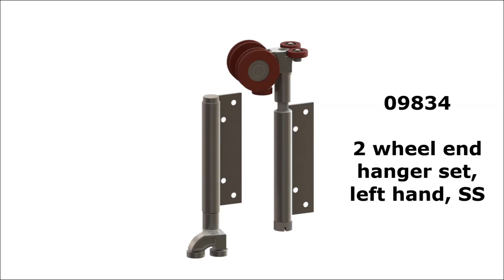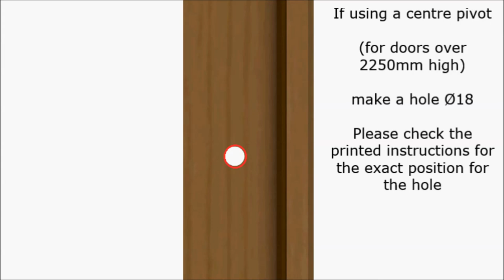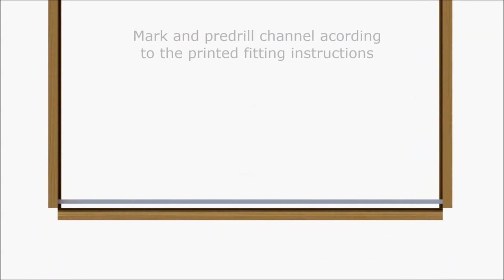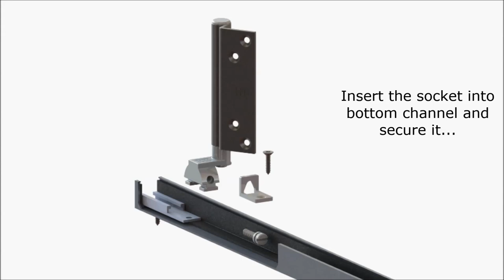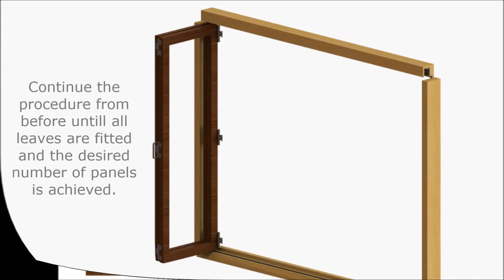DREAMFOLD - ANIMATED FITTING INSTRUCTIONS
Dreamfold is a highly durable hardware system meticulously designed for external timber folding doors, where a high level of corrosion resistance and weather proofing is required. The system operates effortlessly enabling the folding doors to fully open either outwards or inwards to allow the user to enjoy the great outdoors. See

Dreamfold is a highly durable hardware system meticulously designed for external timber folding doors, where a high level of corrosion resistance and weather proofing is required. The system operates effortlessly enabling the folding doors to fully open either outwards or inwards to allow the user to enjoy the great outdoors.